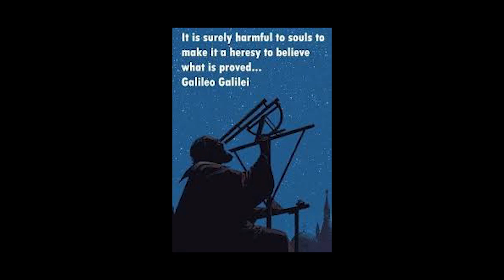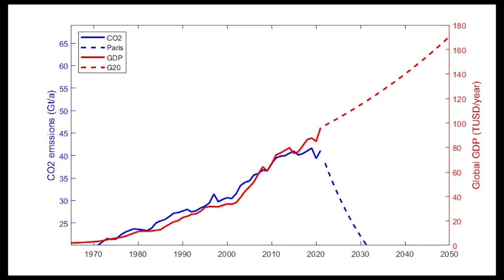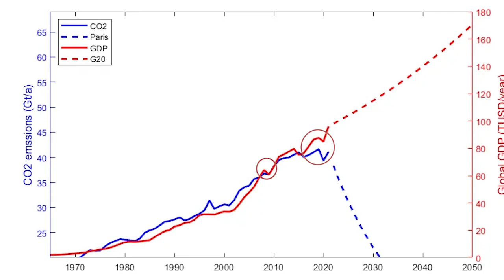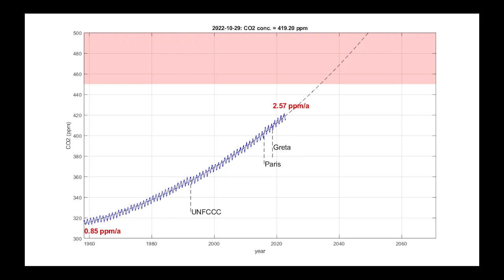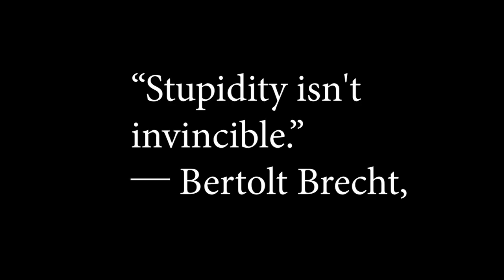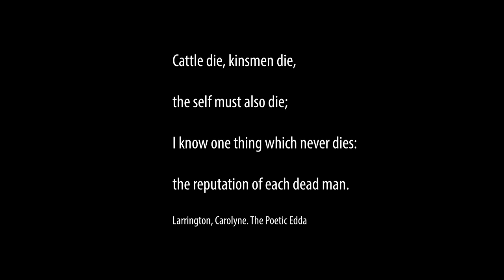Henrik Nordborg COP 27: A planned failure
Professor Henrik Nordborg, physicist, climate activist and blogger, talks with me here about his recent substack article. In it he explored the COP meetings and  described  COP 27 as no more than a planned failure. He also describes his care for the young people and the need to find a new narrative to discuss collapse in. As a scientist, he uses the analogy of Galileo to describe so much of what he are experiencing re telling the truth in these times. A very worthy voice in our times.